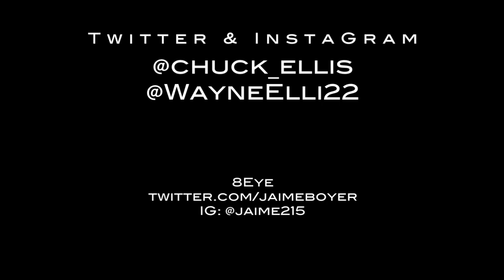Chuck Ellis Workouts: Wayne Ellington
Chuck Ellis, one of the top basketball trainers on the east coast trains NBA Dallas Mavericks sharpshooter Wayne Ellington.